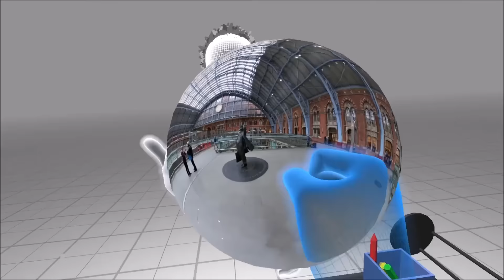Social VR Demo - Selfie Stick and 360 Photo Spheres - Oculus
Today at Facebook's F8 developer conference, Facebook CTO Mike Schroepfer gave a live on-stage demo showing some of the first early explorations of the Facebook/Oculus Social VR team, and highlighting the potential of Oculus VR for social interaction.

Scouting the best in virtual reality videos, games, hardware, and experiences.